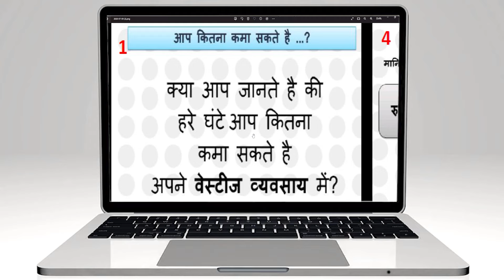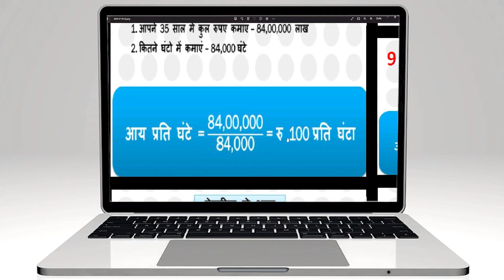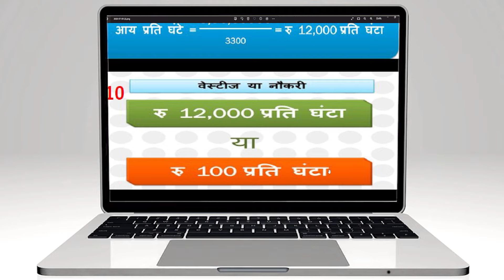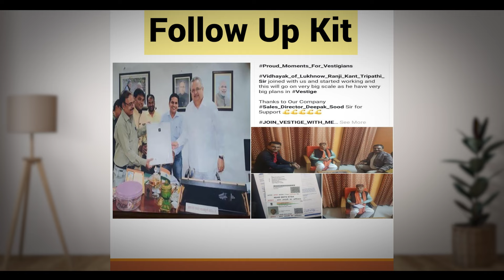Objection Handling | Time नहीं है | MERE PAAS PAISA NAHI | Network Marketing | Sales Tips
Objection handling is an essential skill in network marketing that involves addressing the concerns and doubts of potential customers or team members. In this context, objections are the reasons or excuses that people give for not joining or buying from a network marketing company. Objections can range from lack of trust, skepticism about the product or opportunity, financial concerns, or personal beliefs.

Effective objection handling in network marketing involves understanding the objections that prospects may have and providing satisfactory solutions that address their concerns. This requires the ability to listen actively, empathize with the prospect, and communicate clearly and confidently. It also involves using persuasive techniques such as social proof, testimonials, and success stories to demonstrate the value of the product or opportunity.

Some common objections that arise in network marketing include:

1."I don't have enough time/money/experience to succeed in network marketing"
2. "I'm not interested in sales"
3. "I don't believe in network marketing/pyramid schemes"
4. "I don't know anyone who would be interested in the product/opportunity"
To overcome these objections, network marketers need to have a thorough understanding of their product or opportunity and its benefits, as well as the target market and their needs. They must also be able to build rapport with prospects, establish trust, and create a sense of urgency to take action.

Overall, objection handling is a critical component of success in network marketing. By effectively addressing objections and providing solutions that meet the needs of potential customers or team members, network marketers can build trust, establish credibility, and ultimately grow their business

LINK FOR OBJECTION HANDLING PDF